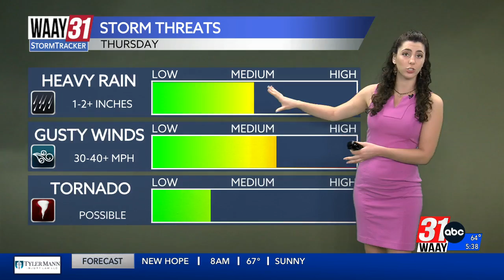Changes to Tropical Storm Francine overnight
Grace walks you through the upgrade risks associated with T.S. Francine